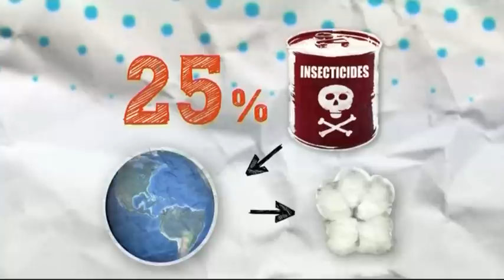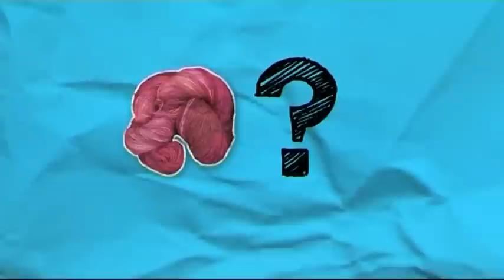Laine ou Coton ?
De la laine ou du coton, quel est le plus écologique, faudrait savoir ?

Partenariat ADEME / Planète 2049
Emission environnementale hebdomadaire
Animée par Maïtena Biraben
Diffusée par Planète
Réalisateur : Louis Delva.
Production: EDEN.
Septembre 2009